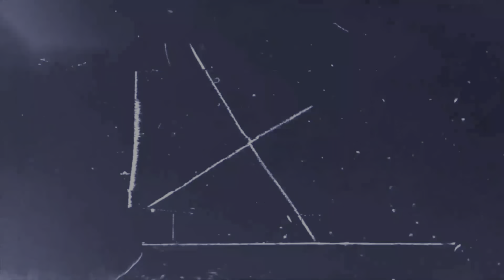Esgar Priest of Blood: Elden Ring Let's Play Episode 38 [PS5 Gameplay]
Welcome back here at GGG! Esgar, Priest of Blood is lurking deep down in the catacombs under Leyndell City. We will fight Esgar for sure, but can we also defeat him...?!

About this Game: Elden Ring is an action role-playing game developed by FromSoftware and published by Bandai Namco Entertainment. The game was made in collaboration with fantasy novelist George R. R. Martin, who provided material for the game's setting.